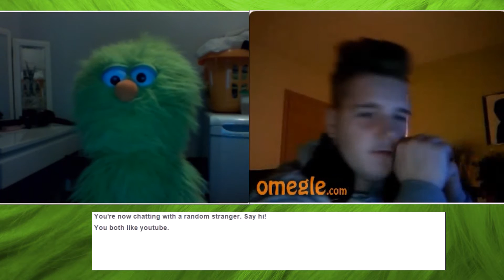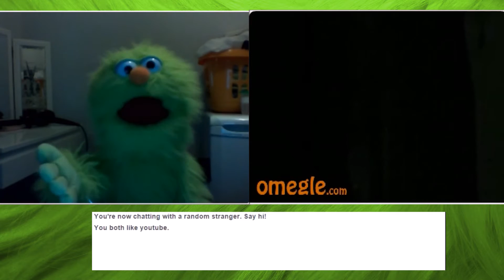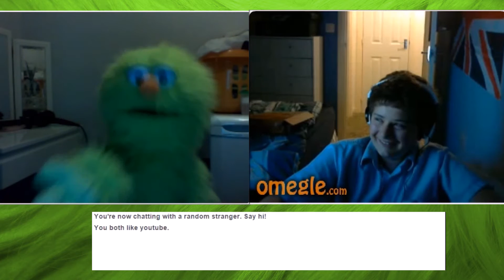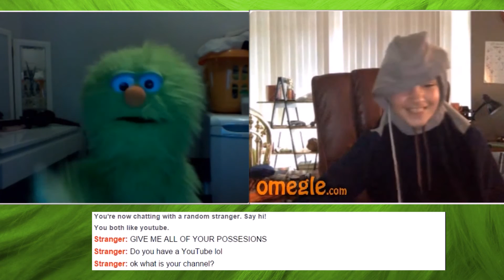Gus on Omegle - I am Real!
People keep saying I'm not real. I don't understand! - Gus